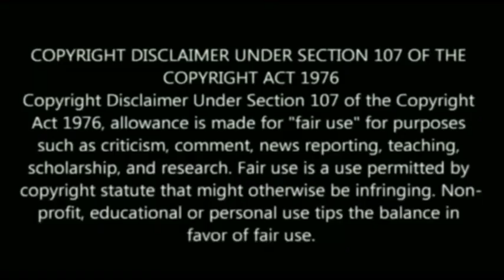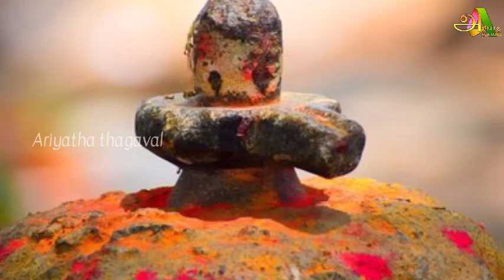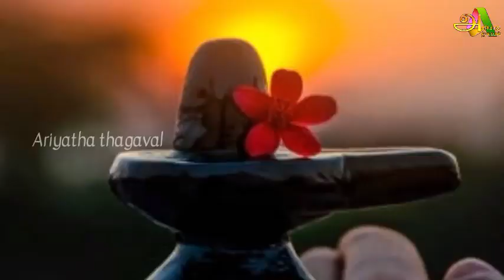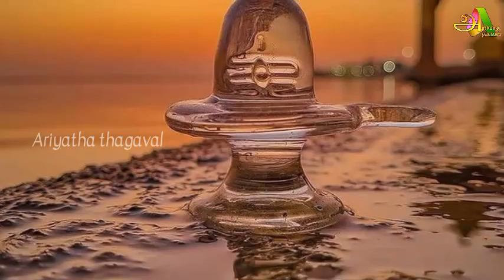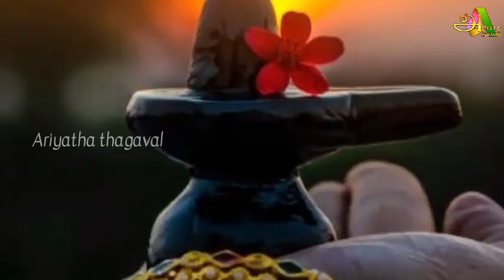திடீரென வைரலான 3 கண்ணுடன் பிறந்த அதிசய குழந்தை ! இது சிவனின் அம்சமா ? அசரவைக்கும் வீடியோ காட்சி!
lord shiva story in tamil,
lord shiva songs tamil,
sivan yaar tamil,
sivan story in tamil,
சிவன் வரலாறு,
sivaperuman story in tamil,
saiva siddhantham tamil,
sivan serial tamil,
shiva songs tamil,
om siva om song lyrics in tamil,
om shivoham song with lyrics,
om shivoham,
3 kaan kulanthai,
kulanthai,
மூன்று கண் குழந்தை,
தெய்வக் குழந்தை,
three eyes baby,
three eyes baby news,
three eyes baby news in tamil